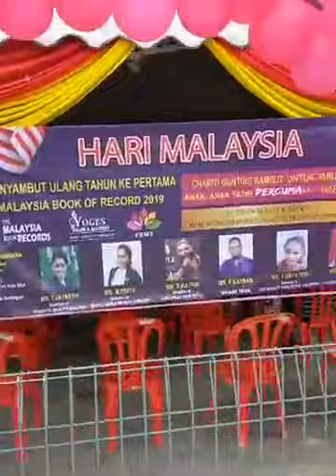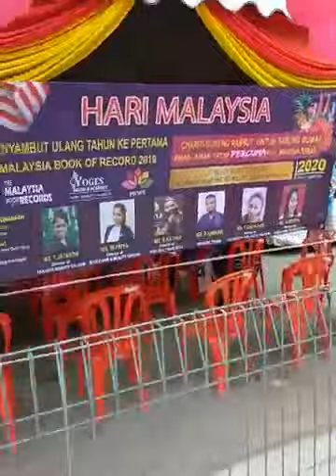Menyambut hari Malaysia bersama kanak kanak